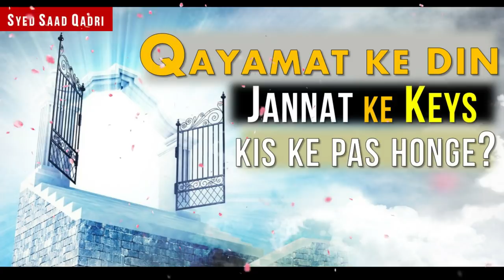Qayamat ke Din Jannat ke Keys kis ke pas honge?